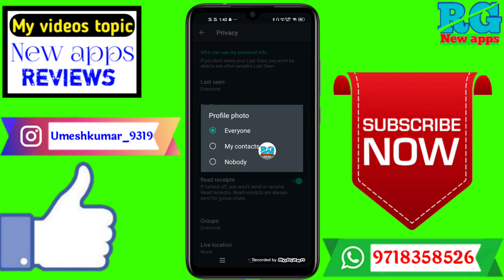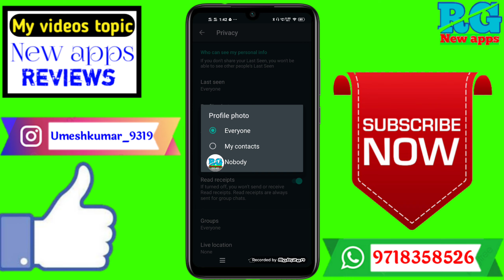WhatsApp par dp kaise chhupaye | how to hide my dp on WhatsApp | WhatsApp ki dp hide kaise kare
Dosto aaj ki video Main maine aap Logon Ko bataya hai ki WhatsApp par dp kaise chhupaye | how to hide my dp on WhatsApp | WhatsApp ki dp hide kaise kare

Your Queries- 👇
1.WhatsApp par dp kaise chhupaye

2.how to hide my dp on WhatsApp

3.WhatsApp ki dp hide kaise kare

4.WhatsApp par dp kaise chhupaye New Video

5.WhatsApp par dp kaise chhupaye in Android

6.WhatsApp par dp kaise chhupaye 2021

7.WhatsApp par dp kaise chhupaye Mobile

8.WhatsApp par dp kaise chhupaye vivo

9.WhatsApp par dp kaise chhupaye in hindi

10.WhatsApp par dp kaise chhupaye iPhone
✔️Samsung phone me call recording kaise kare

My gadgets